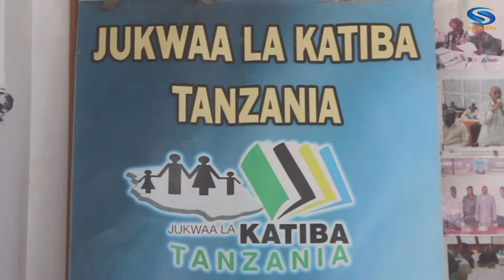JUKWAA LA KATIBA WALIAMSHA DUDE KWA MAANDAMANO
JUKWAA LA KATIBA LAMUOMBA RAISI MAGUFULI KUPOKEA MAANDAMANO